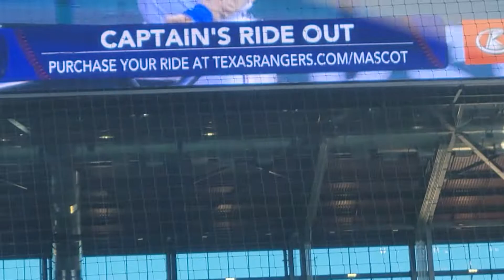Rangers Captain Rideout New York Yankees vs Texas 10/3/22